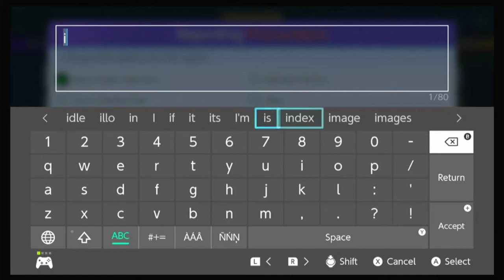#78 Pokemon Unite Gameplay S04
Season 4 Gameplay Pokemon Unite